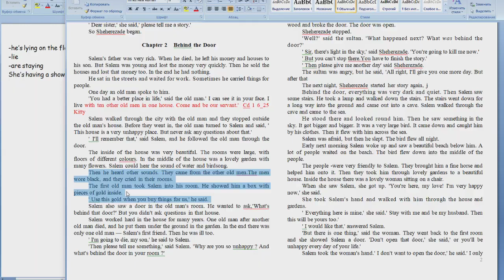Школа Английского Языка в Пушкино _ Чтение _ Участвует ученица 5 класса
Школа Английского Языка в Пушкино предлагает курсы онлайн.
Какие задачи решает чтение:
-один из самых сильных мотиваторов в изучении языка – мне интересно, а что дальше?…
-слушаем и повторяем за носителем – отрабатываем произношение и восприятие речи на слух…
-мы учили – учили английский – и вот результат, мы читаем и получаем удовольствие…
-и последнее, книга – это не только интересно и познавательно, это развитие воображения, абстрактного мышления, умения аргументировать в дискуссии, развитие памяти (пересказ) и еще огромное количество достоинств…
Тем не менее, многие родители, против того, чтобы часть урока уходила на чтение (лучше пусть грамматика да грамматика…) – большое заблуждение и стереотип…
Спасибо, что смотрите и слушаете!
А. Майоров
08 февраля, 2024